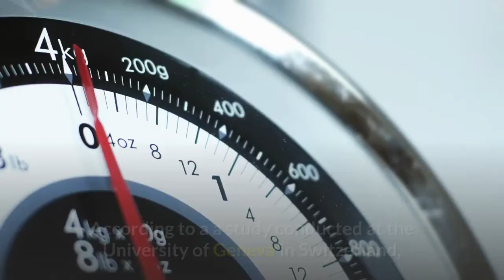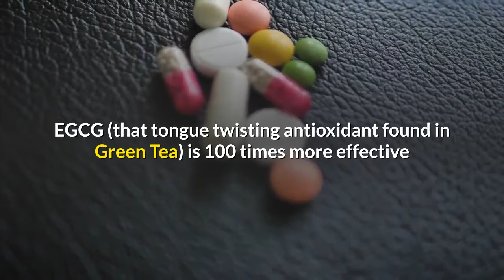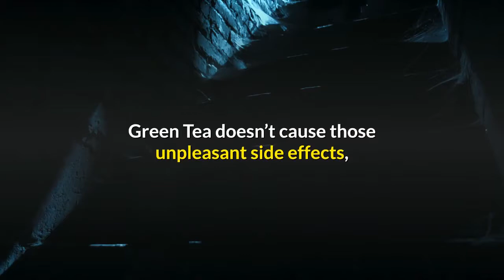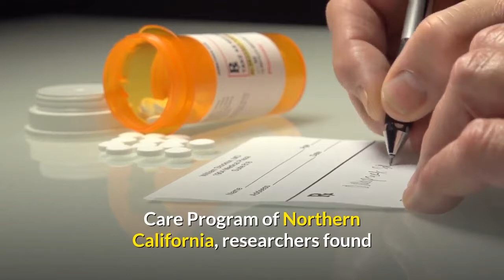How To Maximize Health Benefits Of Green Tea My Family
How To Maximize Health Benefits Of Green Tea My Family. No doubt you’ve heard of Green Tea and the health benefits you can experience from drinking it.

Are you giving your family this powerful antioxidant daily?

Here is a refresher on some of the benefits you can experience with Green Tea.

Historically, Green Tea has been one of the world’s most popular beverages. The Chinese have been drinking it for thousands of years.

  Green tea is made from the Camellia Sinensis plant…as is black tea. The difference is that Green Tea is unfermented, which means that the powerful antioxidant properties are fully intact.

The power of Green Tea lies in its catechin polyphenols, particularly something called epigallocatechin gallate (say that 5 times fast!). EGCG is a powerful anti-oxidant: not only does it inhibit the growth of tumors, it kills cancer cells without harming healthy tissue.

Green Tea has been reported to:

*Assist in weight loss.

According to a a study conducted at the University of Geneva in Switzerland, Green Tea seems to help the body burn more calories.

Green Tea also slows down the release of carbohydrate in the body, preventing sharp rises in blood sugar.

I know a couple who lost ten pounds each in the first few weeks after drinking Green Tea every day, with no other changes in their diet.

Green Tea is one of the most potent antioxidants available. It also contains some vitamins and minerals. Green Tea lowers the risk of cancer.

In 1994 the Journal of the National Cancer Institute published the results of an epidemiological study indicating that drinking Green Tea reduced the risk of esophageal cancer in Chinese men and women by nearly sixty percent. University of Purdue researchers recently concluded that a compound in Green Tea inhibits the growth of cancer cells.
A study in September 1997 by the University of Kansas reported that Green Tea has the highest amount of any known antioxidant. EGCG (that tongue twisting antioxidant found in Green Tea) is 100 times more effective than Vitamin C, and twice as powerful as resveratrol (the antioxidant in red wine).
*Lowers cholesterol

University of California scientists discovered that the caffeine in coffee is bound with coffee bean oils, which raise cholesterol levels.

In contrast, research indicates that drinking Green Tea lowers total cholesterol levels, as well as improving the ratio of good (HDL) cholesterol to bad (LDL) cholesterol.

Green Tea Benefits Moms

*Helps with morning sickness

There are no studies that confirm this, this is a personal observation.

I had severe, prolonged morning sickness with all 3 of my pregnancies.

With my third child, I discovered Green Tea and noticed that when I drank it, not only did it ease the nausea, but it  a mildly stimulating effect on my appetite and it helped me keep the food that I ate down. My guess is that the astringent effect of the polyphenols caused this.

Historically Green Tea has been used as a digestive aid. That can certainly be helpful to a pregnant woman.

*Natural energy boost
Again, I could find no studies that proved this, but I drink Green Tea primarily for the natural energy boost it gives me, without any unpleasant side effects. I used to drink a coffee in the afternoon.

Green Tea doesn’t cause those unpleasant side effects, and it also gives me the same feeling of “clearing the cobwebs” from my brain.

What Mom doesn’t need this?

*Lowers the risk of blood clots
Green tea has been shown to be effective in preventing abnormal clotting of blood, which is especially important during pregnancy.

Green tea is non-toxic and safe. It doesn’t cause birth defects and has no adverse affect on pregnancy or breastfeeding.

In fact, a study conducted at Kaiser Permanente Medical Care Program of Northern California, researchers found that women who drank more than one half cup of green tea every day.

 researchers concluded that some chemical component of tea might have been responsible for the increase in fertility.

Green Tea Benefits Kids!

*Helps prevent tooth decay

Green Tea can kill the bacteria that causes plaque. Does your child’s juice do that?
Having a hard time getting your kid to eat his veggies?

A cup of Green Tea has more antioxidant ability than a cup of broccoli or spinach!
*Helps prevent illness

Previous tests prove Green Tea can neutralize germs, including some that cause diarrhea, pneumonia, cystitis and skin infections.
New research by Milton Schiffenbauer of Pace University finds that Green Tea deactivates viruses.
Recent research at Harvard indicated that tea chemicals stimulated T-cells that bolster immunity against bacteria and viruses.
Would fewer illnesses make life more pleasant in your home?
*Ok, so why aren’t you drinking Green Tea already?
If you’re like me, it’s because the Green Tea you’ve tried tastes terrible. I’ve tried many brands that reminded me of diaper rash ointment…no I’m not kidding!  Here’s to your health.